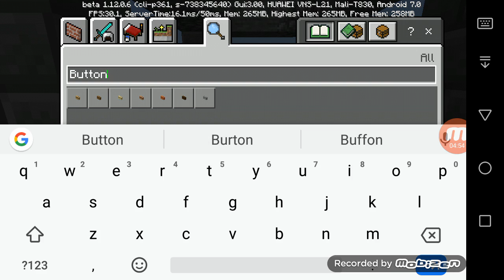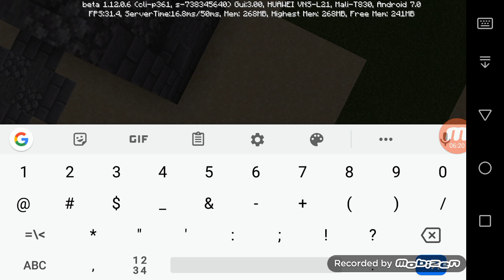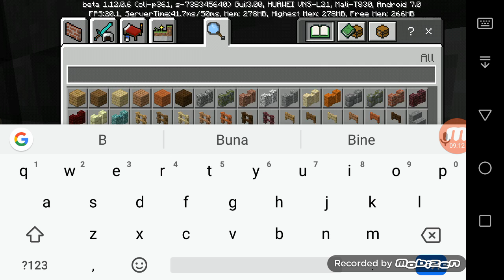Minecraft ep1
Ok